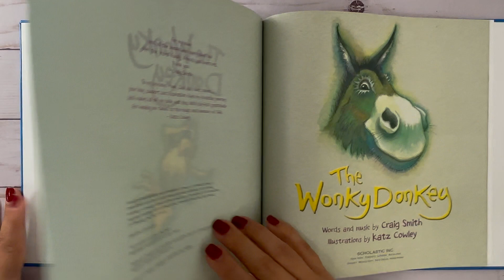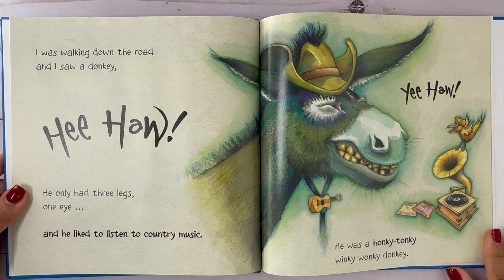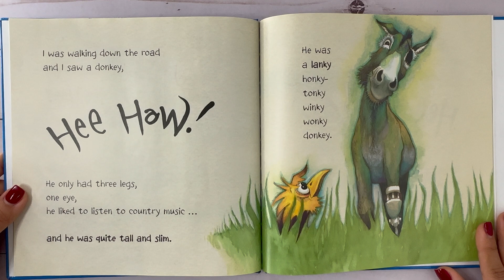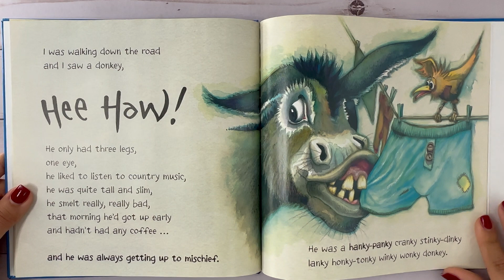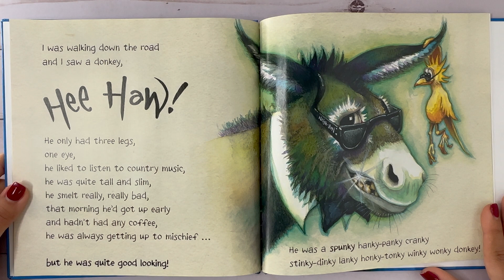The Wonky Donkey- A Silly Interactive Read Aloud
📚✨ Join the fun in my interactive storytime! 🐴🎉 Dive into the hilariously charming world of "The Wonky Donkey" with us. Every time I say, "I saw a donkey," shout out "Hee haw!" for a laughter-filled adventure. 📚😄